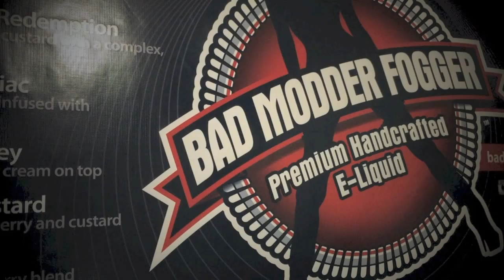Weekly Vape Mash Up | pt. 2 (Smoke Tricks)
Weekly Vape Sesh, is a series where i take every video that i created or posted on social media and mash them together to create one Youtube video! Hope you Guys Enjoy!